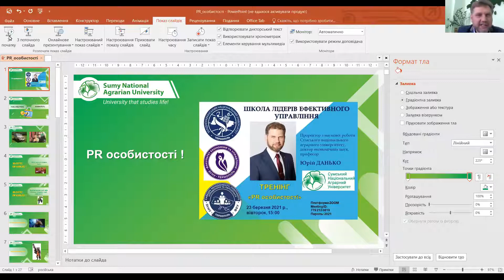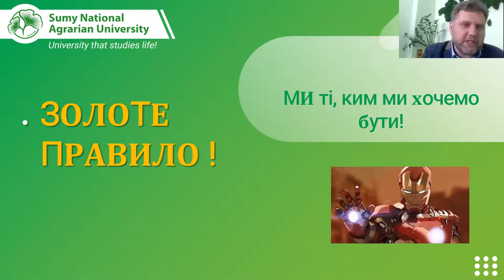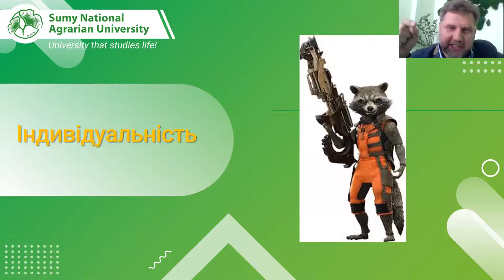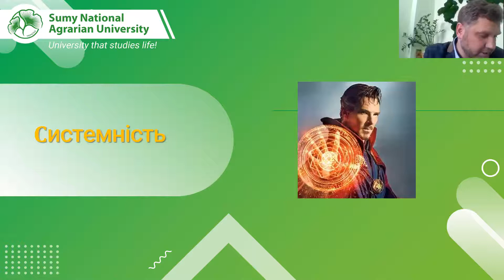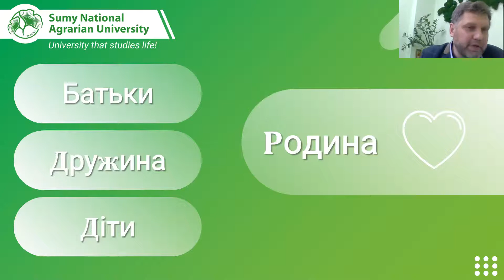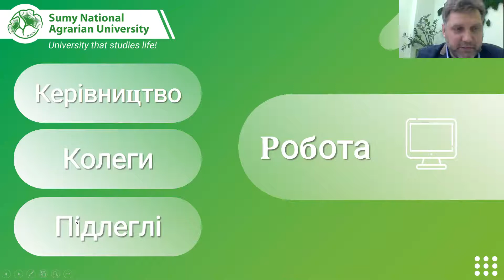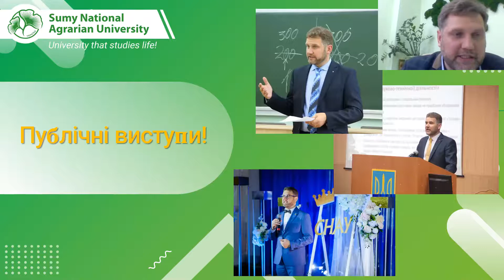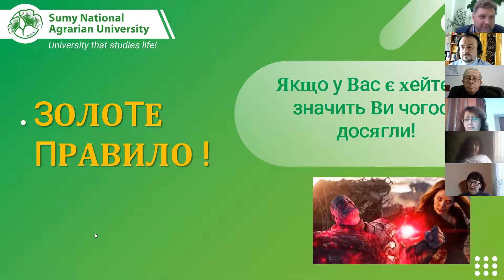У рамках Школи лідерів ефективного управління 23 березня 2021 року відбувся тренінг «PR особистості»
Спікер -  проректор з наукової роботи Сумського національного аграрного університету, доктор економічних наук, професор Юрій Данько.